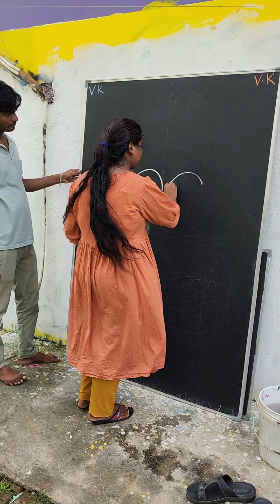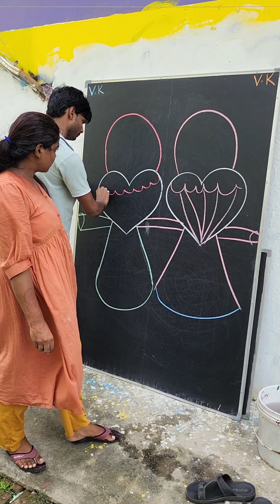Amazing Drawing!! How to Draw Dil se bird 🐦 Drawing!! step by step beginners!!